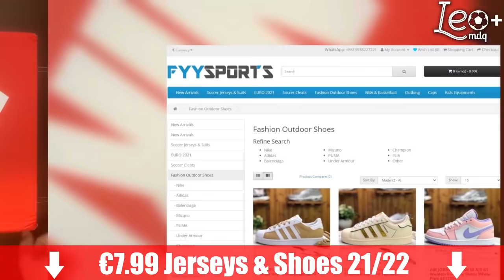Torneos de verano | Cuando con la presencia de Maradona hay espectáculo y quilombo asegurados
La Copa de Oro de Mar del Plata de 1996, el torneo de verano definitivo.